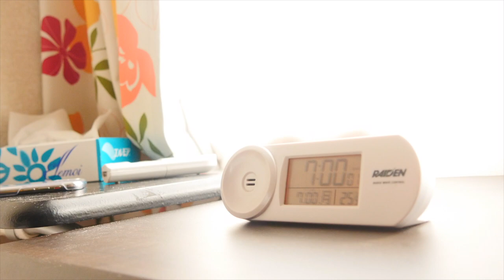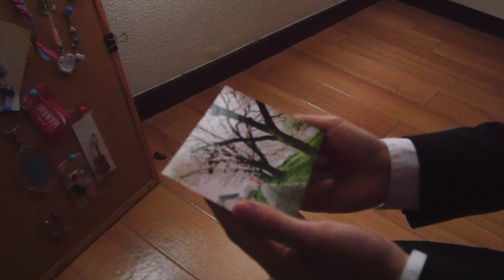一ノ瀬愛実【春一番】Music video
【春一番 / 一ノ瀬愛実】

●作詞・作曲
一ノ瀬愛実

●編曲・MIX
柴崎 眞

【MV制作】
●撮影・編集
細貝知史（Penguin Records）

●出演
倉沢よしえ

一ノ瀬愛実HP(ライブ情報更新停止中…)
ライブのチケット予約等はHPのコンタクトにてご連絡ください！

2018/10/31(水) 赤坂clubTENJIKU
一ノ瀬愛実 pre.
【BIRTHDAY HELLOWEEN !!!】
～帰ってきた出ずっぱり～

open18:30 / start19:00
ticket ¥2400(一ノ瀬愛実特典CD付き) +1D

act
一ノ瀬愛実(アコバンド)
のうじょうりえ
明香音
田中さとる
衿衣
monoKatsumi

＊一ノ瀬愛実の誕生日イベント！全アーティストとコラボします！
＊入場特典CDは「春一番」の音源です(非売品)